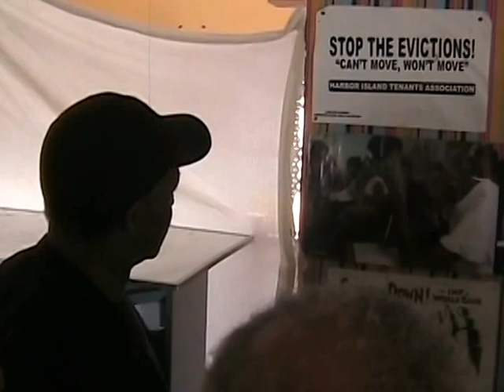Common Ground Collective 2005 w/ Danny Glover 1/3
Glover and crew tour Common Ground Collective Disaster Relief after Hurricane Katrina devastates New Orleans.1/3
Actor Danny Glover speaks at the Black Workers Matter summit on Martin Luther King Day, 2015